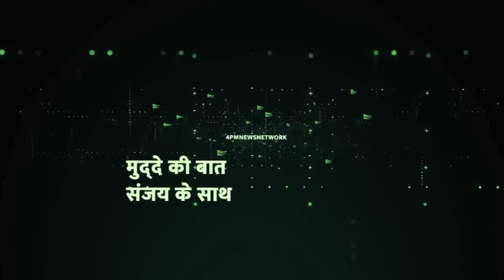डिप्टी CM बृजेश पाठक ने हाथ जोड़कर क्यों कहा 'गलती हो गयी माफ कर दो' !